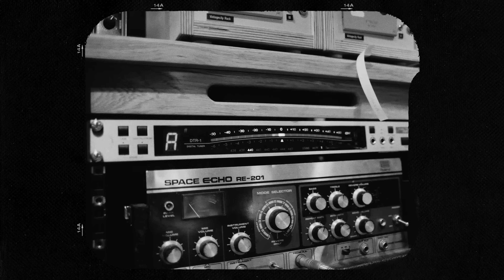The Vamps - Seat At The Table (Official Video)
Lyrics:
A forever flame that’s burning
A candle that won’t go out
Nothing ever changes in this town
Step off the train station
The pubs are all spilling out
Seeing all the same old faces, in this town
And I get so nostalgic
Caught up in all this magic

So, let's raise a glass to future and past
A cheers to love lost
A smile for every teardrop
A flicker of light on these Christmas nights
It's like you're here still
Will always keep a seat at the table

Hummm

I can still see your footprints outside in the snow
Its like they almost tell me, that your home
And we play the same old songs
But, we only play them once a year
Even though its been so long, its like your still here

The brothers still fight, on these Christmas Nights

Ahh ahh ahh ahh ahh

Always keep a seat at

A smile for every tear drop
You’re here with us
Cigarettes and old trust
The broadsheet papers and moan about the decorations
And old soul never change it
Always keep a seat at the table

Hummm